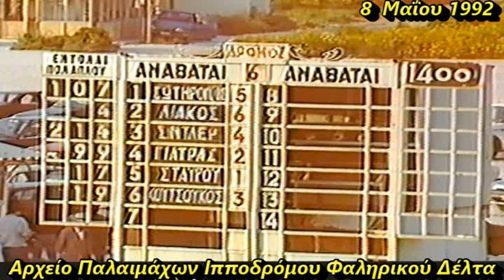ΑΝΩΝΥΜΗ - Αναβάτης Θανάσης Σωτηρόπουλος 1992 / Ελληνικές Ιπποδρομίες -Ιππόδρομος Φαληρικού Δέλτα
8  Μαΐου 1992
Κλάση ΣΤ, 4 ετών ,1400 μέτρα
1ος ΑΝΩΝΥΜΗ : Αναβάτης Θανάσης Σωτηρόπουλος  -Προπονητής Αείμνηστος ΚΩΣΤΑΣ ΚΟΥΒΑΡΑΣ  – Ιδιοκτησίας Δ. ΤΣΟΚΑΝΗΣ  -2ος ΓΚΡΗΚ ΜΠΙΟΥΤΙ: Αναβάτης Σταμάτης Σίντλερ -3ος ΦΟΙΝΙΚΟΥΝΤΑ: Αναβάτης Αλέκος Γιατράς